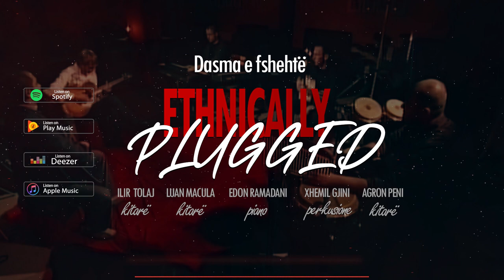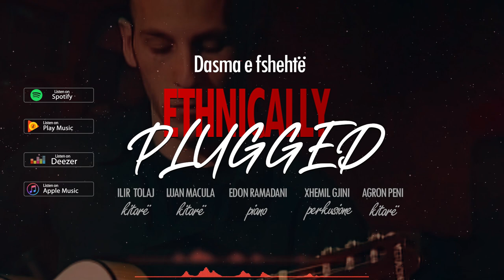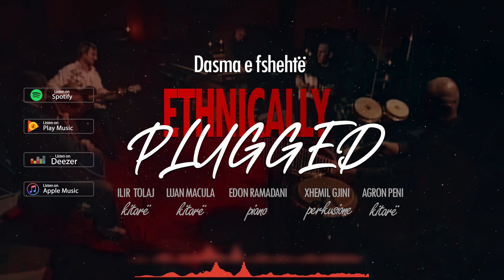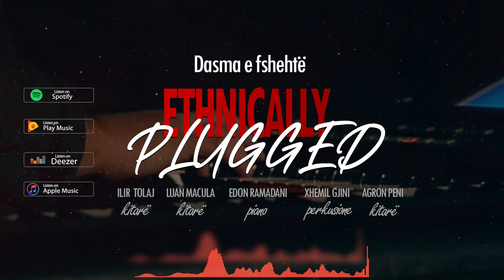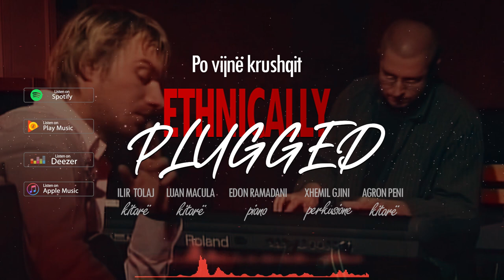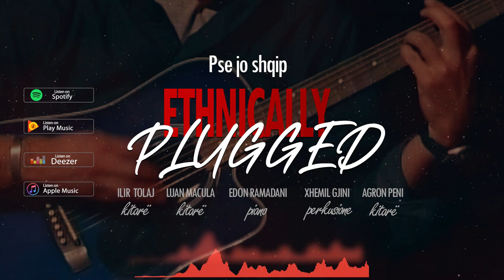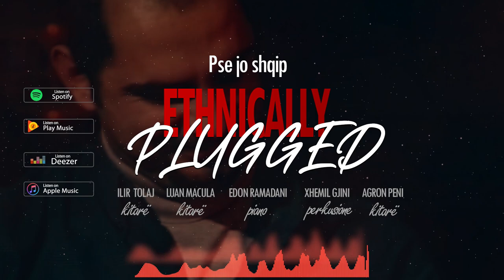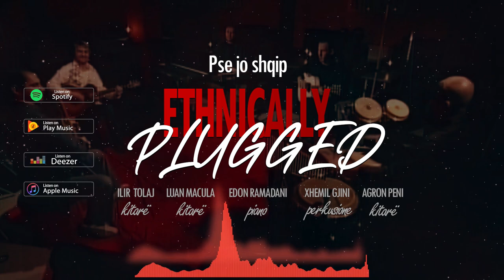Ethnically Plugged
©️ Produksioni Labia
1.Një moment
2.Hajredin Pasha
3. Hapi sytë
4.Dasma e fshehtë
5. Vallja nr.2
6.a.d.E.n
7.Përcolla ylberin
8. Po vijnë krushqit
9. Pse jo shqip

✅Digital distribution : Produksioni Labia ;
ℹContact : Produksioni Labia
✅Producent ekzekutiv : Shkumbin Kryeziu
☑Menagjer : Ilir Mustafa

Kitarë : Ilir Tolaj
Kitarë : Luan Macula
Piano : Edon Ramadani
Perkusione : Xhemil Gjini
Kitarë : Agron Peni